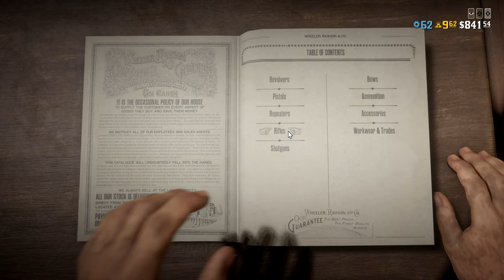[RDO] Red Dead Online: Going Hot Fifty